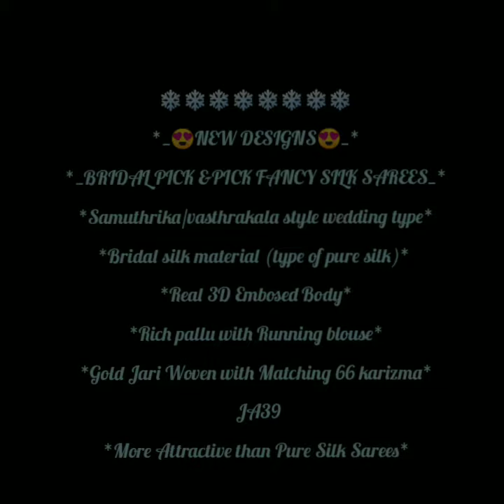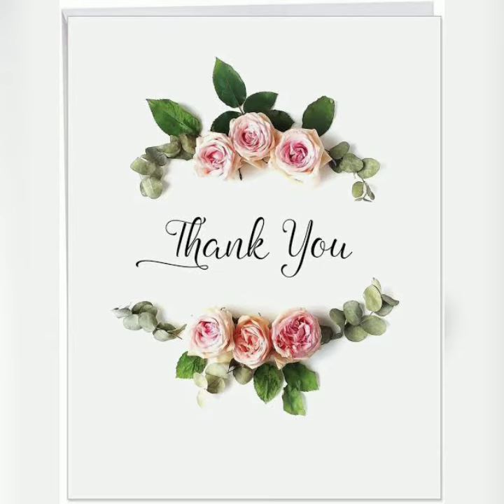Latest Wedding silk sarees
wedding saree
silk saree
Bridal saree

Join WhatsApp group and get daily updates

*_😍NEW DESIGNS😍_*

*_BRIDAL PICK &PICK FANCY SILK SAREES_*

*Samuthrika/vasthrakala style wedding type*

*Bridal silk material (type of pure silk)*

*Real 3D Embosed Body*

*Rich pallu with Running blouse*

*Gold Jari Woven with Matching 66 karizma*

( *Direct manufacture price*)

*More Attractive than Pure Silk Sarees*